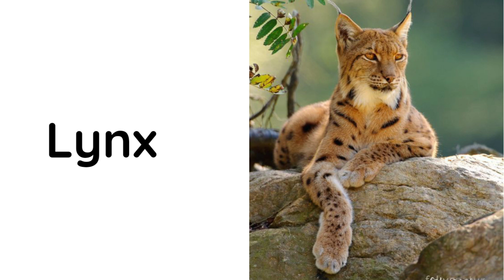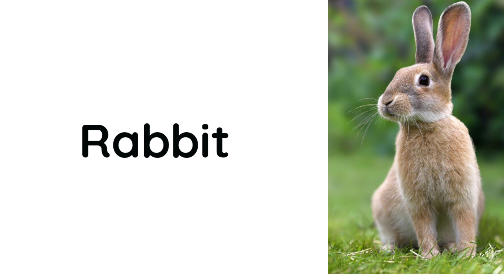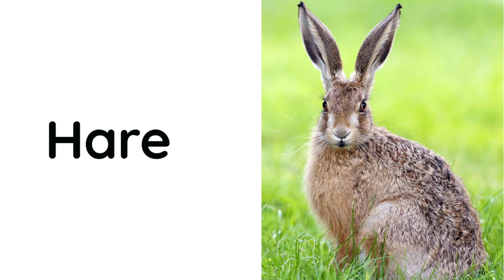Phonics Song for Toddlers # fores animal vocabulary#123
Phonics Song for Toddlers forest animal vocabulary # Phonics Song for Toddlers forest animal vocabulary #123

You’re Quires:

phonics song
phonics songs
 song
Alphabet song
Kids Music
Toddlers songs
Fruit songs
Shapes song

Respectful owner